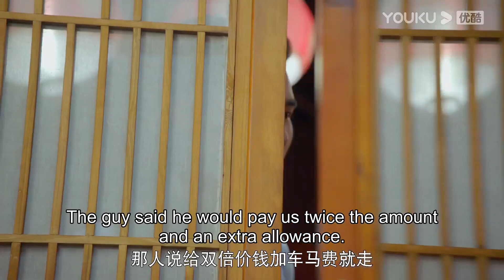ENGSUB 楚烨男扮女装混进来，竟是为了做这种事？|【姻缘大人请留步 Ms. Cupid In Love】曹煜辰/田曦薇/肖宇梁/金尤美/景研竣 |古装喜剧片| 优酷 YOUKU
★主演：曹煜辰/田曦薇/肖宇梁/金尤美/景研竣/徐轸轸
★集数：27集

0:00 加入优酷会员，精彩抢先看
0:30 Join YOUKU membership to get earlyaccess